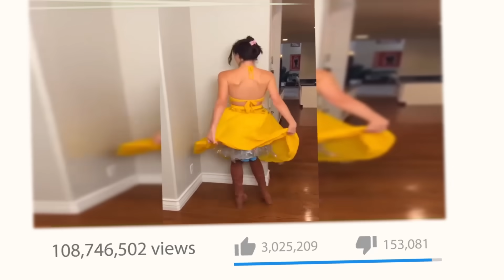World's *MOST Viewed Youtube Shorts! (VIRAL)